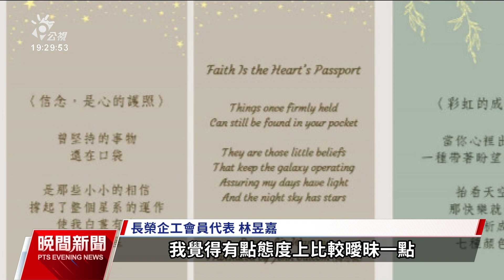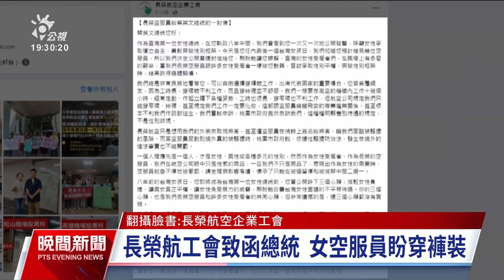長榮航工會致函蔡總統 女空服員盼落實性別平等｜20231011 公視晚間新聞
今（11）日是「台灣女孩日」，長榮航空企業工會特地寫一封信給蔡英文總統，許下女空服員執勤時也能穿褲裝等3大願望，落實性別平等。另外，從10月起，長榮公司針對商務艙乘客，都會發送迎賓小卡，但後面得親筆簽署空服員名字，小卡上的用字也讓部分空服員覺得困擾。